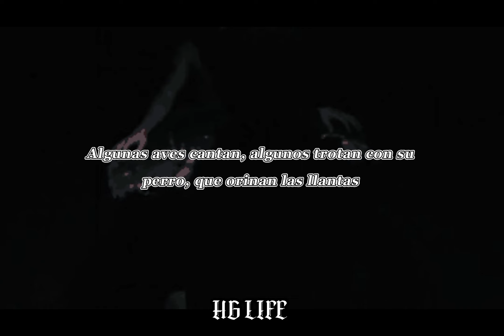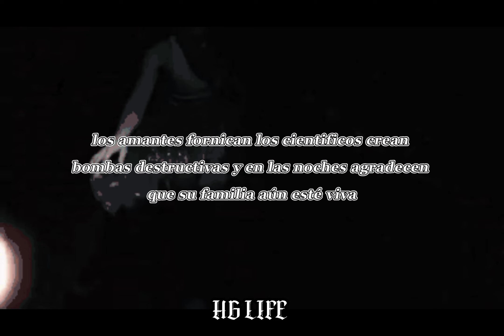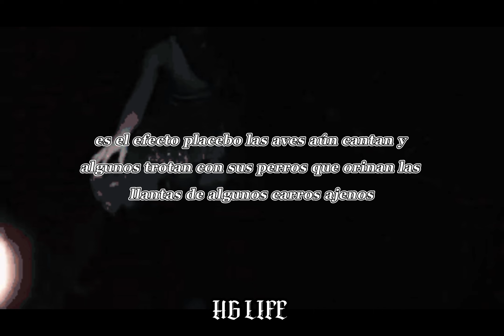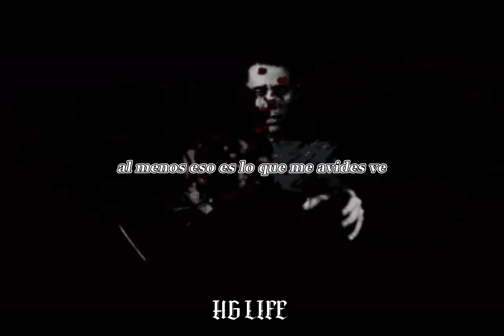El Cancerbero - Tiempos de Cambio - Letra // Lyrics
𝔻𝕖𝕤𝕔𝕣𝕚𝕡𝕔𝕚𝕠𝕟

𝘼𝙥𝙤𝙮𝙖 𝙖𝙡 𝙘𝙖𝙣𝙖𝙡:

𝕊𝕚𝕘𝕦𝕖𝕞𝕖👤
ℂ𝕠𝕞𝕖𝕟𝕥𝕒📄

-HG LIFE-

el Cancerbero, el Cancerbero letra, Lyrics, can vive, cancerbero recor a la vida, cancerbero, Cancerbero mensaje, Cancerbero life.